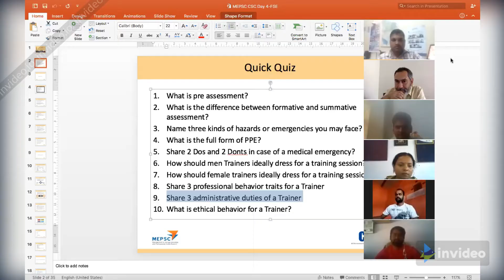ToT Programs - Field Survey Enumerator - CSC - May 2020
A glimpse of the online ToT program conducted in May 2020 for 10 batches of CSC e-Governance team wherein 434 candidates have been trained so far with the support of Team Unifiers.